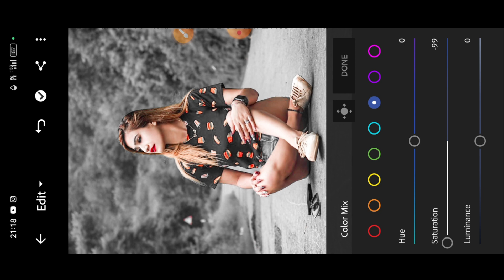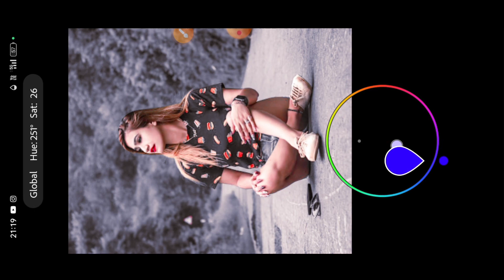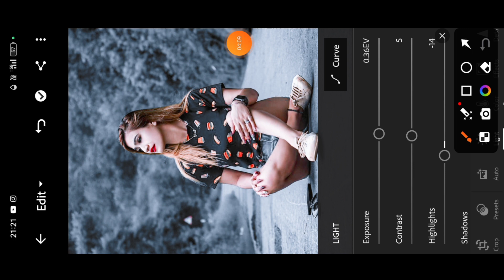Lightroom photo editing 2024 White and blue effect | Lr Photo Editing Tutorial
face smooth

Photo ko Gora Kaise Banaye | Picsart me photo White face Kaise Karel step by step PicsArt editing |

tutoriall All Tips Step By Step | Mobile Retouch Editing Tutorial | best editing tutorial | New Stylish Editing Clear face Straight Hair Style Stylish Look IPicsArt Photo Manipulation| Face Smooth Photo Editing Tutorial Step by Step In Hindi | How to Whiten

or Lighten Skin in Picart | Change Face Color From Dark to White Tutoriall PicsArt Skin Retouching Tutorial | Advanced Tricks | How to make a Smart Face in PicsArt | How to Get White Face Skin in Outdoor Photo in Picart in Urdu Hindi | How To Face & Skin Smudge Glowing in Using Picsart| PicsArt Photo Editing White Face | Background

Change Manipulation Editing | Picart Tutoria

lightroom Editing

toolwiz Editing

photo Editing